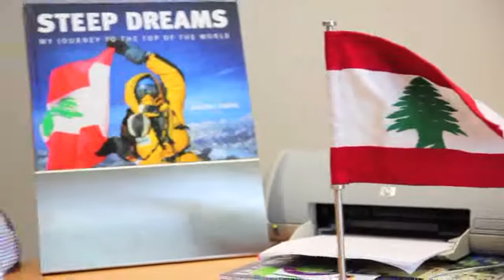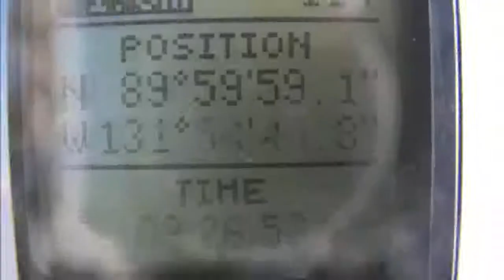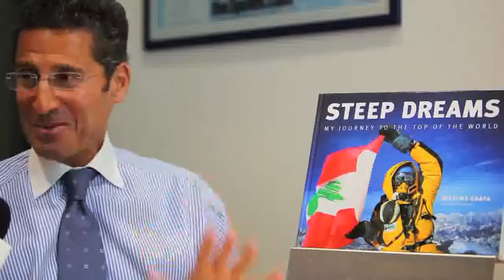Max Chaya interview with Beirut Night Life.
Maxime Chaya - BNL